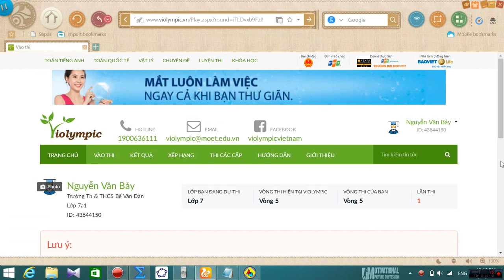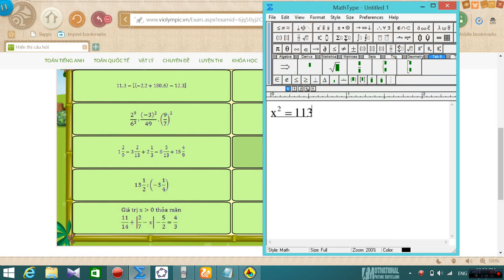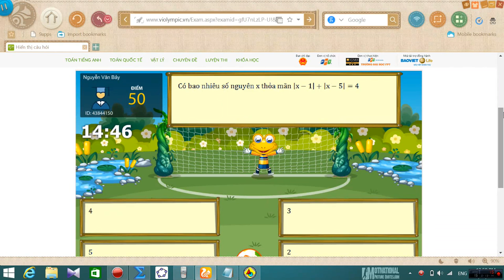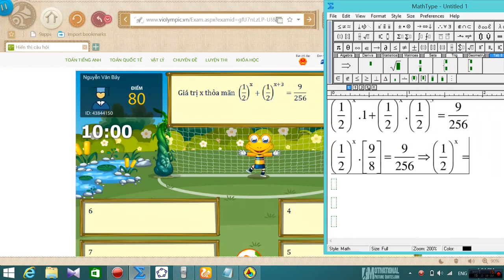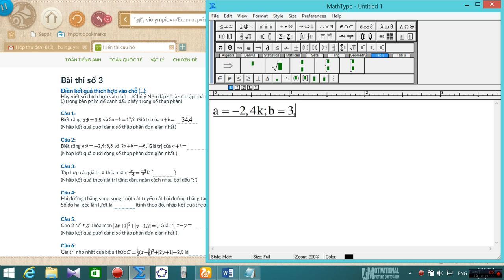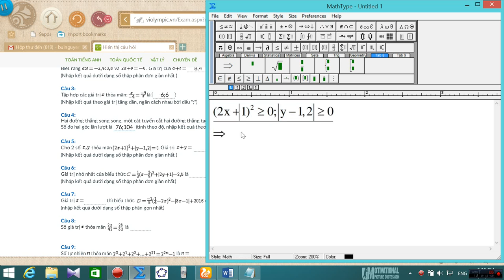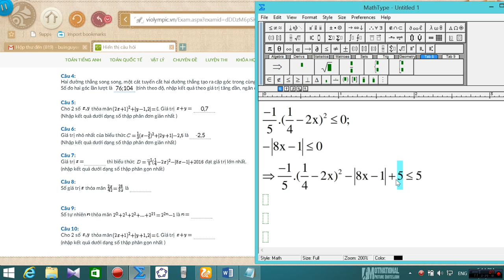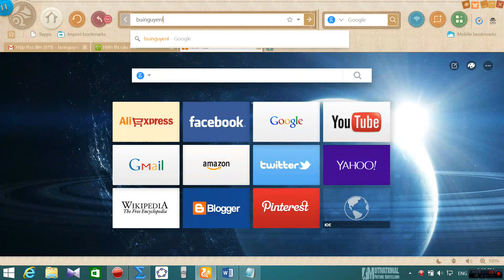VIOLYMPIC TOÁN LỚP 7 VÒNG 5 - NICK 1 - NĂM HỌC 2016 - 2017 - BÀI GIẢI